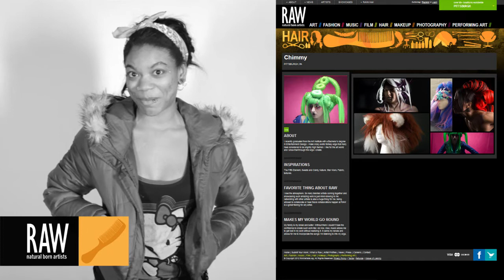Chimmy at RAW:Pittsburgh Awakening 02/27/2014